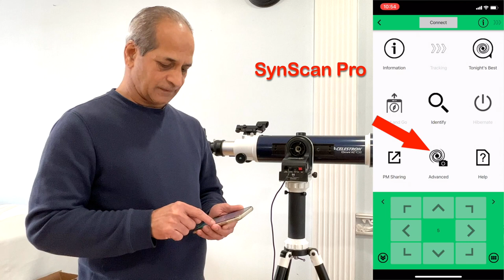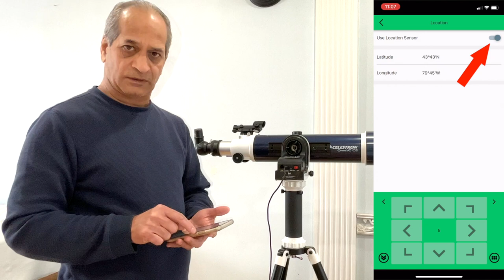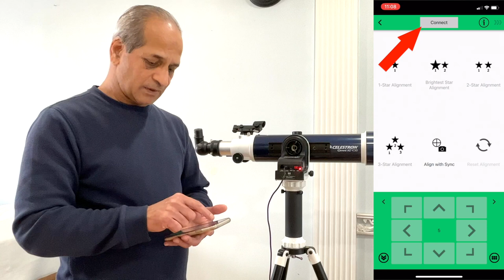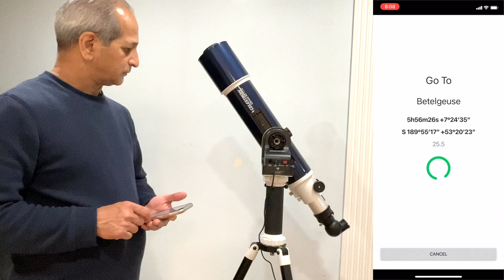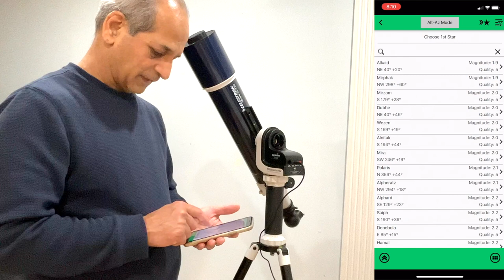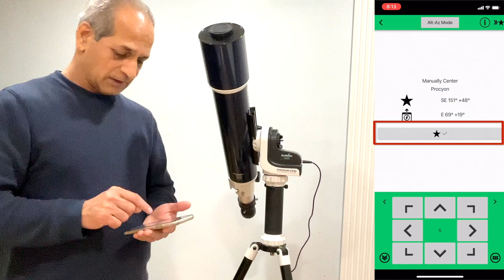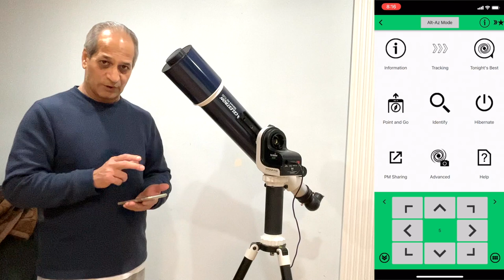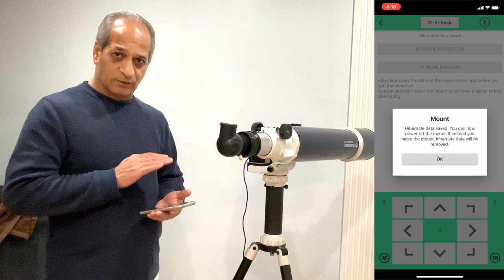Sky-Watcher AZ-GTi Mount Part II - Easy Alignment with SynScan Pro App.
This video demonstrates how the Sky-Watcher AZ-GTi WiFi mount can be quickly aligned using the SynScan Phone or Tablet App.

I hope this video is informative and useful. Please let me know in comments if I missed anything.